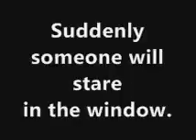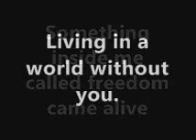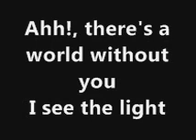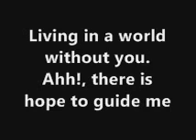The Rasmus- Livin' In A World Without You [Lyrics]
Comment & Rate (: Hope You Like The Song